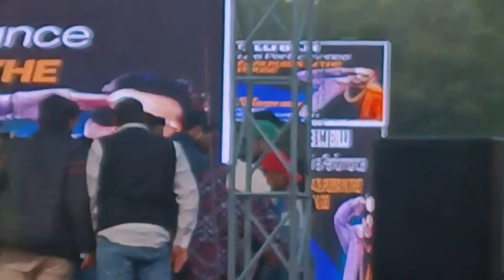Mahendergarh M Aaya @fazilpuria 🔥|| Live Show 🔥|| VLOG - 156 || Prashant Vlogs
Watch in this vlog : Mahendergarh M Aaya ‎@fazilpuria  🔥|| Live Show 🔥|| VLOG - 156 || Prashant Vlogs

mahendergarh m aaya fazilpuria video
mahendergarh m aaya fazilpuria vlog
fazilpuria live show in Mahendragarh
mahendergarh live show fazilpuria
prashant vlogs Mahendragarh
l

I Am Prashant Saini From Mahendragarh, (HR) || Currently Student In 12th class

My Life Goal Is Becoming youtuber